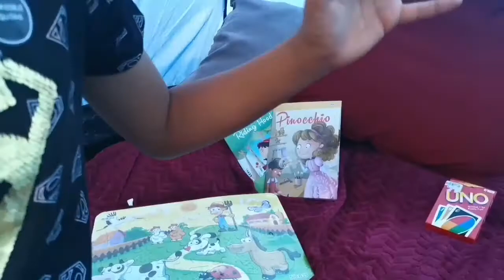NO screen day Vlog |Campingathome|saynotogadgets